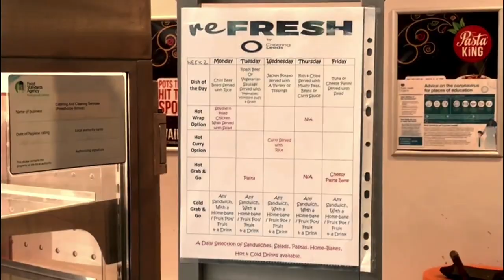Coop Priesthorpe Welcome June 2020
Take a virtual tour of our academy and meet some of our wonderful staff.